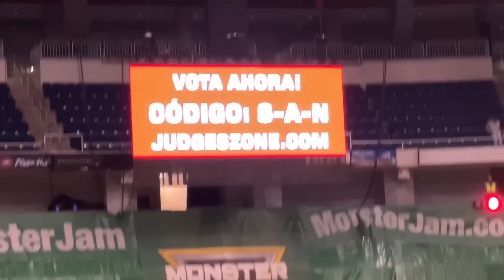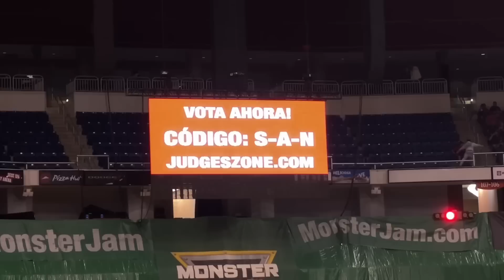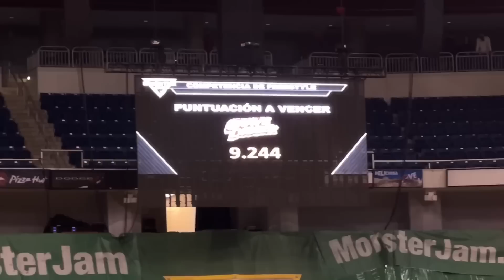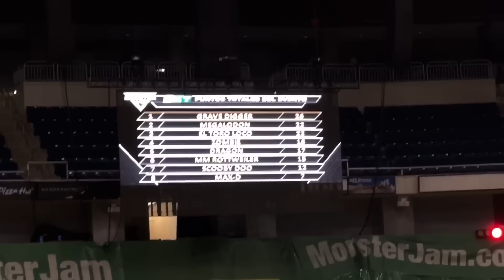Monster Jam San Juan 11/04/2022 FULL SHOW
Check out Show 1 from Monster Jam at the Coliseo de Puerto Rico in San Juan, Puerto Rico, on 11/04/2022!!

FEATURED COMPETITORS:

Grave Digger - Tyler Menninga
Max-D - Mark List
El Toro Loco - Armando Castro
Megalodon - Tristan England
Monster Mutt Rottweiler - Charlie Pauken
Zombie - Bari Musawwir
Dragon - Coty Saucier
Scooby Doo - Myranda Cozad

RESULTS:

Racing: Dragon - Coty Saucier
2 Wheel Skills: El Toro Loco - Armando Castro
Donuts: Zombie - Bari Musawwir
Freestyle: Grave Digger - Tyler Menninga
Overall Event Champion 🏆: Grave Digger - Tyler Menninga